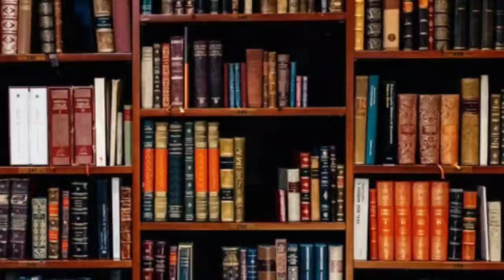INTERVIEWING TECHNIQUES ❓ CHARACTERISTICS OF INTERVIEW ❓GOOD INTERVIEWER ❓AVOIDED QUESTIONS ❓